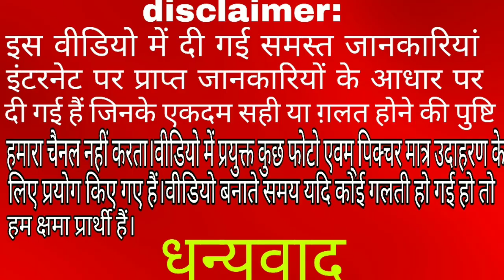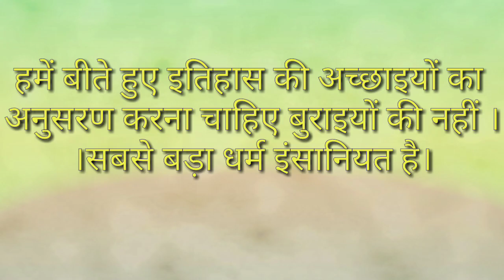बहराइच। विश्वप्रसिद्ध दरगाह शरीफ बहराइच के बारे में ये बातें आप भी नहीं जानते होंगे...।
सैयद सालार मसूद गाज़ी।दरगाह शरीफ बहराइच।
 नमस्कार दोस्तों_ इस वीडियो में एक और ऐतिहासिक जानकारी दरगाह शरीफ बहराइच की कुछ खास बातें,लेकर आया हूं। आशा करता हूं आपको जरूर पसंद आएगी।

# भाइयों आप लोगों के सहयोग से ही हमारा यूट्यूब चैनल आगे बढ़ पाएगा। अतः वीडियो को लाइक शेयर करके हमारा सहयोग करें।
  ।               धन्यवाद